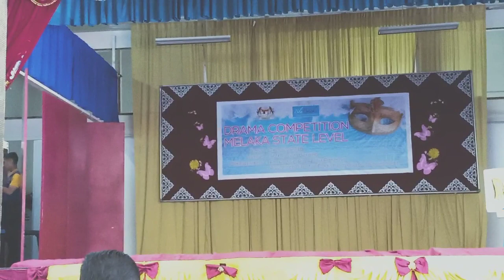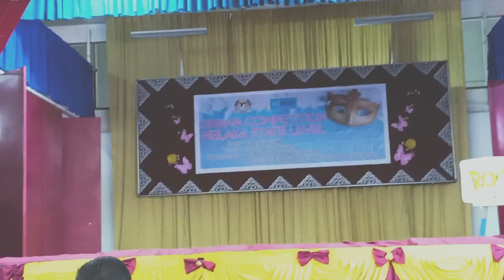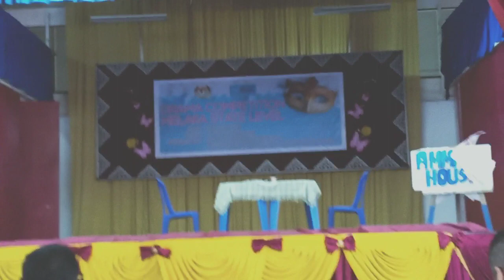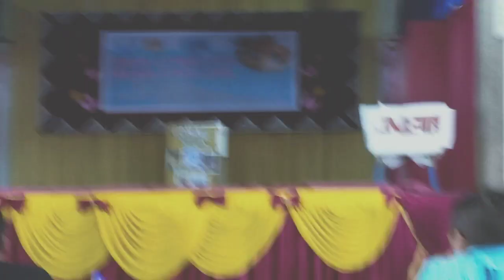About Ammar ( Joie De Vivre )- Alternate Ending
Director : Nayli Batrisyia
Writer : Irfan Haziq

Cast( s )

Zahrin Syazwan, Nurzahirah Dinah, Nurhazirah  Hanapi, Khayrin Isyraq, Ahmad Aqil, Farah Nur Iszureen, Dhiya Nur Qistina, Nur Firas

Technical Crew:

Marsya Arina, Nurul Ain, Nurfatin Aqilah, Muhammad Aiman, Amir Imran